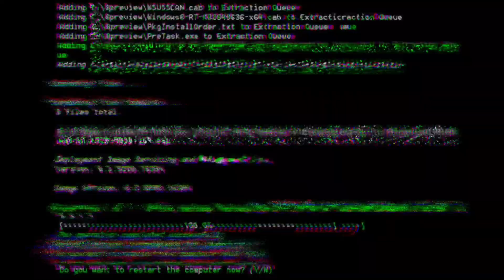Your Love - Alamid | Cover By EasymichaelTV